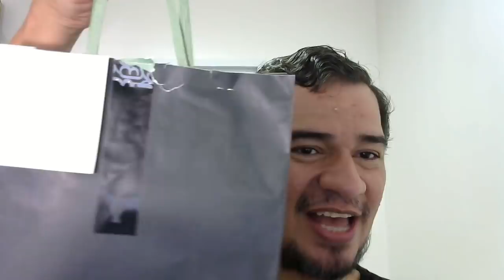O BOTICÀRIO ME MANDOU PRESENTES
RECEBI PERFUMES. QUEREM SABER QUAIS ??